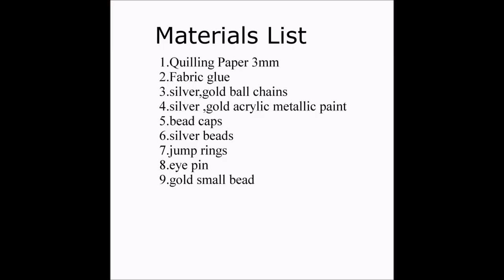Making Two Tone dual jhumkas with Quilling||German Silver Style||Oxidized Silver Jhumkas (Tutorial)